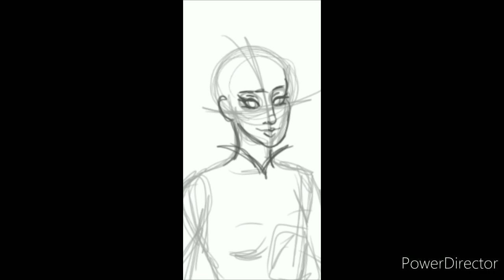Lollypop Speed Art: Mary Queen of Scots